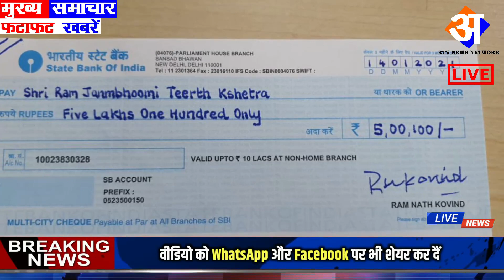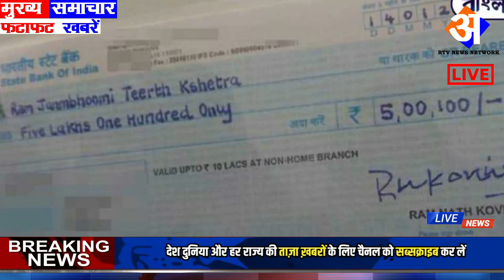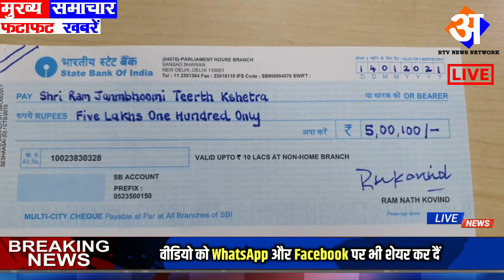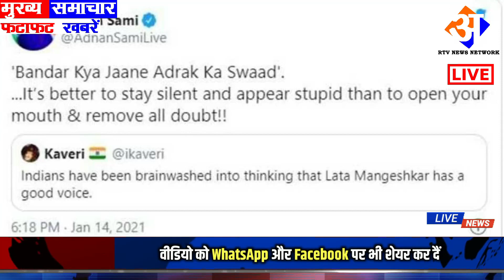Nonstop News | आज की ताजा ख़बरें | 16 Jan | mausam vibhag, PM Modi news, GST, sbi, petrol, gas, Jio